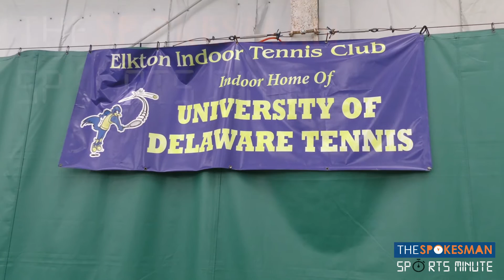The Spokesman Sports Minute - Episode 4